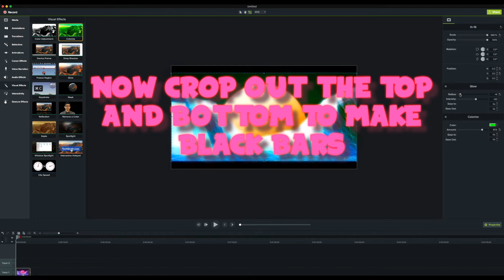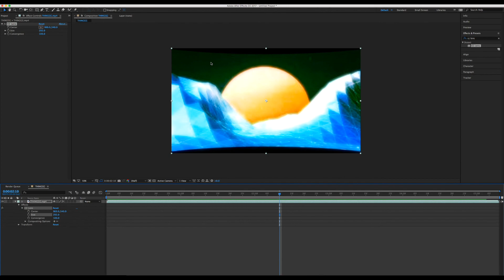AJ EDITING TUTORIAL - ADOBE AE CURVED SCREEN!